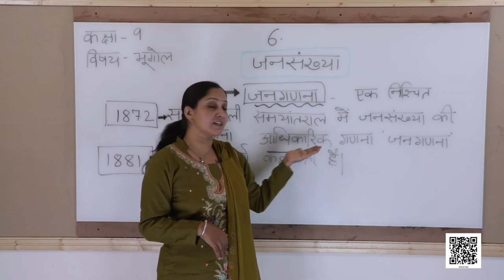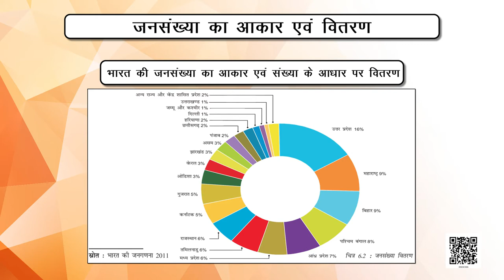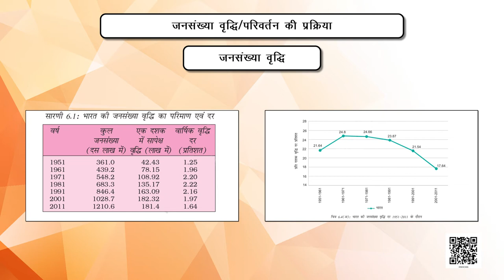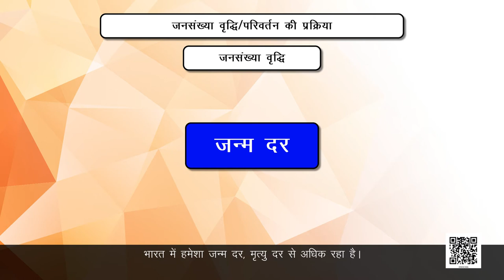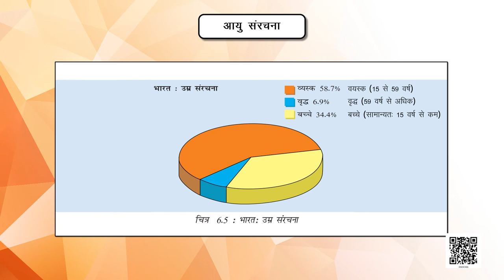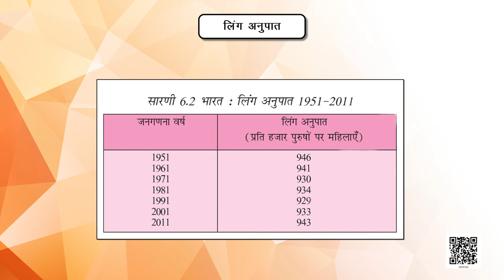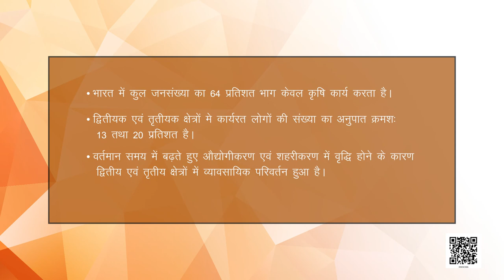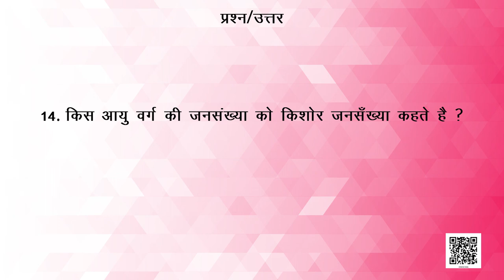Class 9 भूगोल Chapter 6 : जनसंख्या samajik vigyan ncert hindi medium